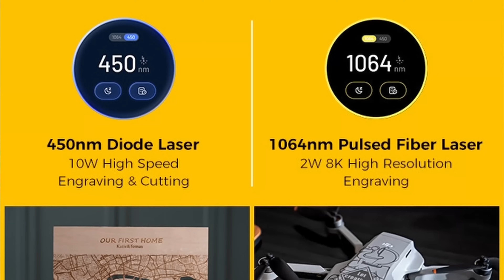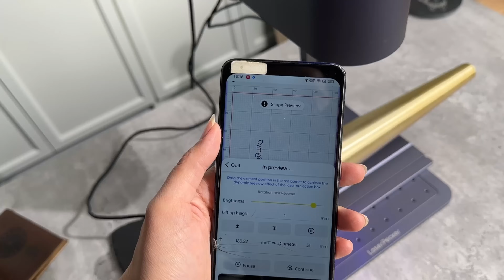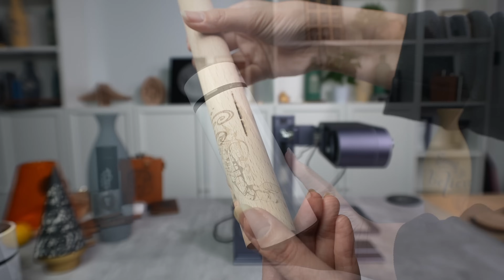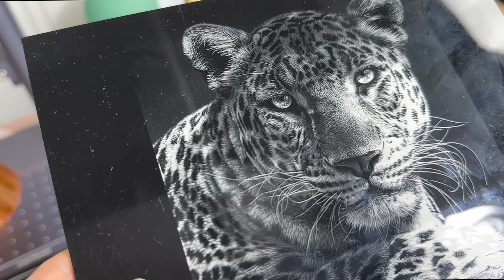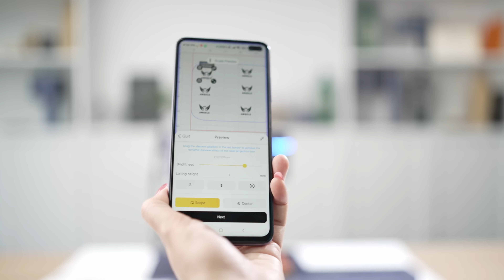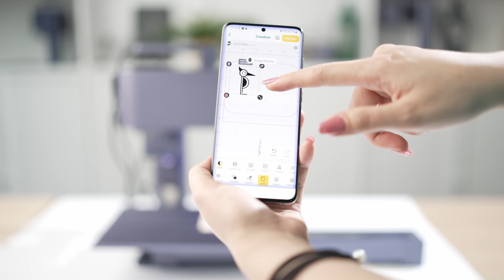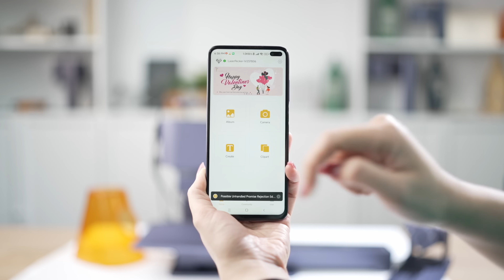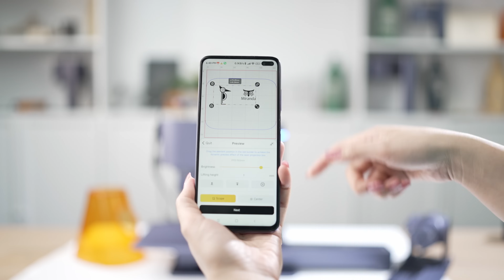Laser Pecker 4 - INOVADORA, A MAIS COMPLETA!!! Primeira gravadora a laser dupla, todos os materiais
Laser Pecker 4 no Brasil
Laser Pecker 3 no Brasil
Laser Pecker 2 no Brasil

📲Wechat: cycymy

★★★★♦ Equipamentos utilizados★★★★
►Câmera - Insta360 (eu uso a R e a X2)
já NO BRASIL!!!